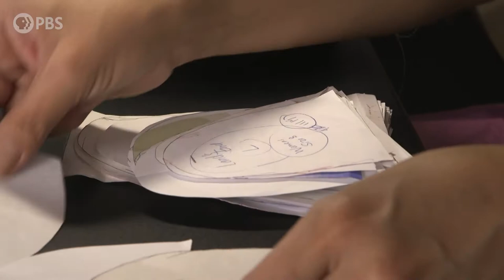Beaded flowers and birds are a cultural connection for this Athabascan artist | INDIE ALASKA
Angela Łot'oydaatlno Gonzalez is a Koyukon Athabascan woman who learned traditional beading as a child. But with the hustle and bustle of adulthood, she lost touch with some of her Alaska Native cultural traditions. When she finally had the chance to start beading again she was reminded of its powerful cultural connection.

Video and Story by Shiri Segal